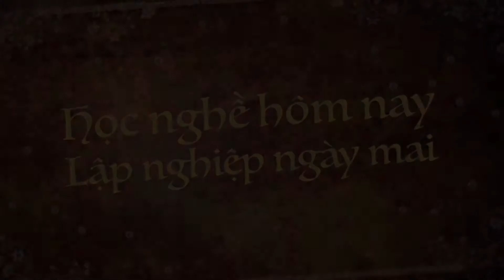Học nghề Điện lạnh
Học nghề Điện lạnh tại Trung tâm dạy nghề Nhật Tân
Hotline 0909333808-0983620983